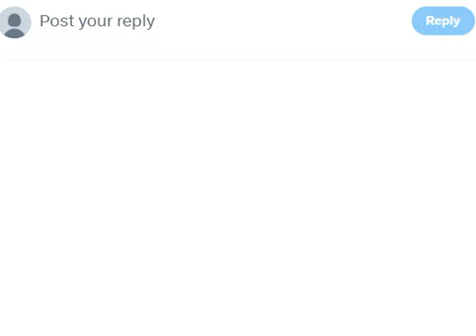SCOOP!!Kathryn Bernardo Ginamit nga ba si Alden Richards para balikan sya ni Daneil Padilla KathNiel